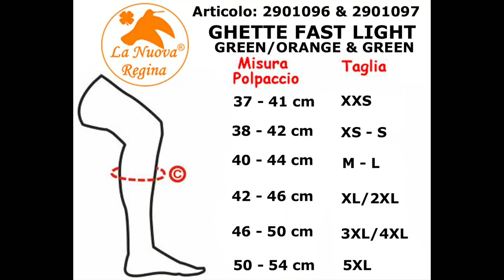SAG NATURE SRL - Art. 2901096 & 2901097 GHETTE FAST LIGHT - La Nuova Regina